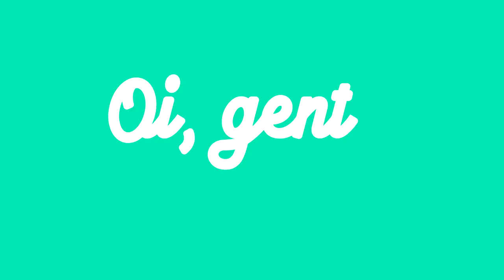10 UNHAS DECORADAS MUITO FÁCEIS PARA INICIANTES | Jana Taffarel